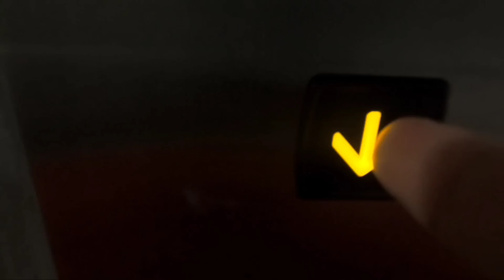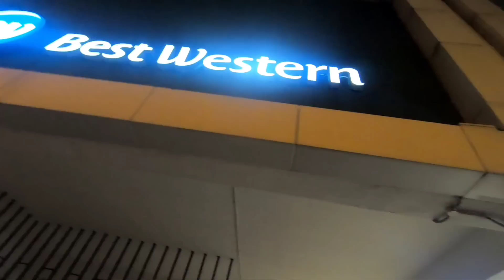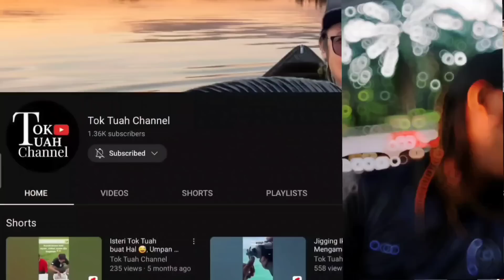Biar Betul 😱 TERKEJUT TEKONG !!! Bonus Jumpa Lubuk 🔥 Semua STRIKE SERENTAK / MURAH Tapi PADU 👍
No Tekong Khairul Afzan : 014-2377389

RECOMENDED !! JENAMA
PERALATAN / EQUIPMENT (TRUSTED SELLER) :

Terima kasih tak terhingga kepada semua yang sentiasa memberi sokongan/dorongan di dalam channel ini. Terus berikan cadangan anda semua diruangan komen. Saya doakan kamu semua yang membaca desription nie semoga sentiasa dipermudahkan urusan dan dimurahkan rezeki dalam apa jua yang kamu lakukan. AMIN

Hopefully yang menonton enjoy..